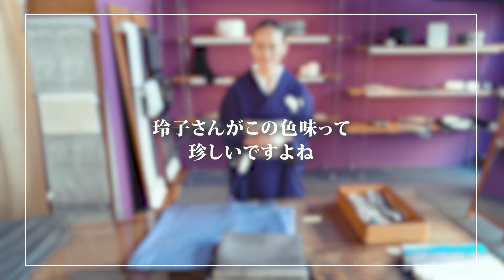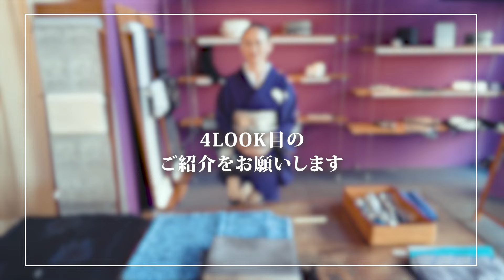【徹底検証】KAPUKIで人気な「桃山摺箔の帯」はどんな着物（大島紬、結城紬江戸小紋、紅型…など）にも合うのか？着物コーデ７LOOK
今回はYouTubeで、KAPUKI的・流行語大賞？にもノミネートされている
「一家に一本、桃山摺箔（誉田屋源兵衛）」

お陰様で大変人気なのですが、本当におすすめなのか？ということで、スタッフ私物の着物（大島紬、結城紬江戸小紋、紅型…など）7種類で着物コーデをしながら検証してみました！

きもの KAPUKI｜目黒川沿いの着物屋
［OPEN］平日12:00-18:00 /土日祝11:00-18:00(定休日：水・木)